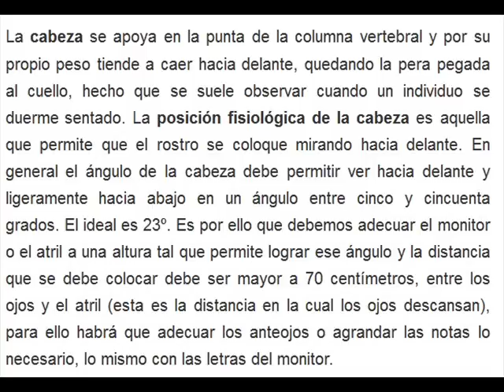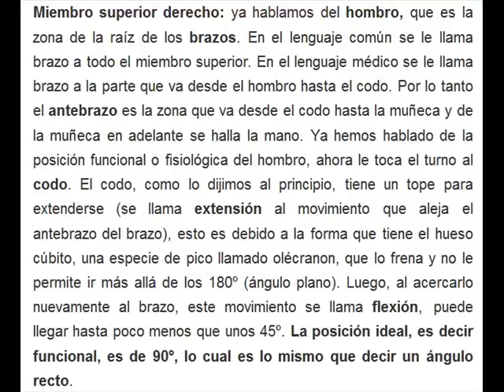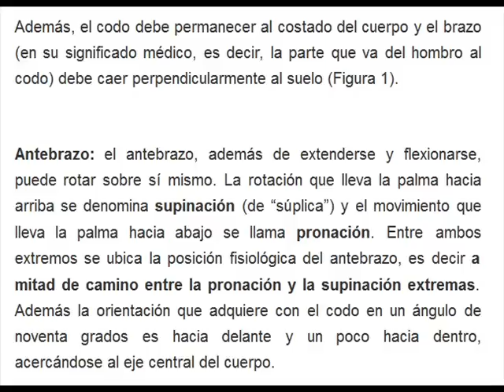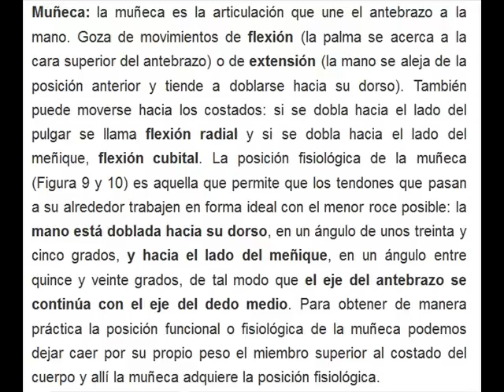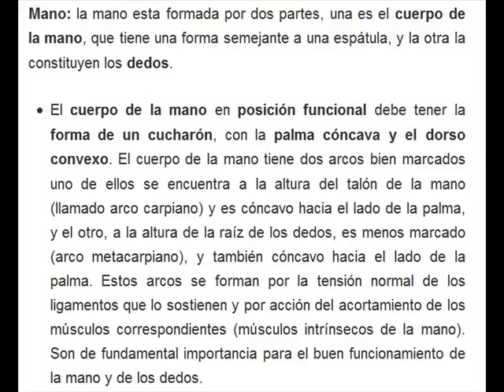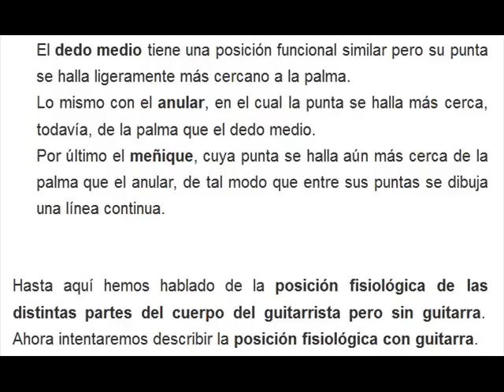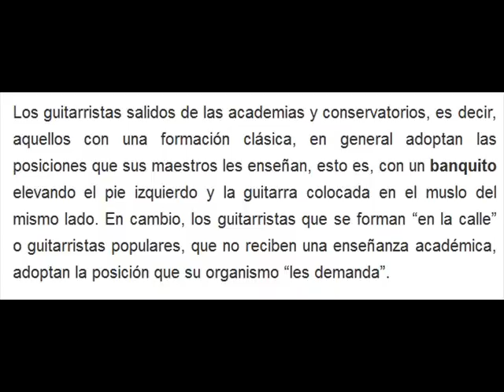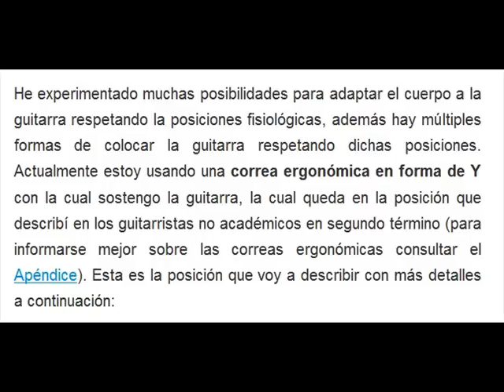Parte 3. Posicion adecuada del guitarrista por Carlos Ruben Gomez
Se trata de la descripción de la postura adecuada de los guitarristas respetando el cuerpo. Desarrollado en forma personal por Carlos Ruben Gomez.
Este es el Apendice:
Ergonomía:

en esta dirección se puede ver una guitarra de ocho cuerdas que se coloca como un violoncello y tiene los trastes dibujados de un modo divergente.

Aquí pueden ver unos cojines para elevar la guitarra y evitar el uso del banquito.

Aquí se muestra la correa ergonómica en Y.

otra con correa ergonómica.

Aquí se pregona el uso de un suplemento para la silla, de tal modo que la parte de atrás está mas elevada que la parte de adelante del asiento